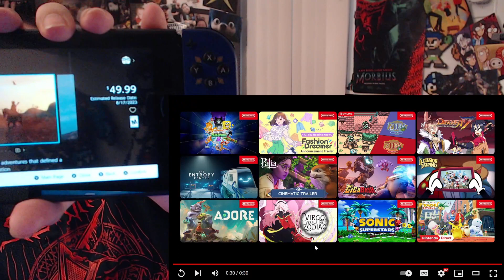Gor's "Red Dead Redemption & Undead Nightmare PS4 & Nintendo Switch Port" Trailer REACTION (Sad)